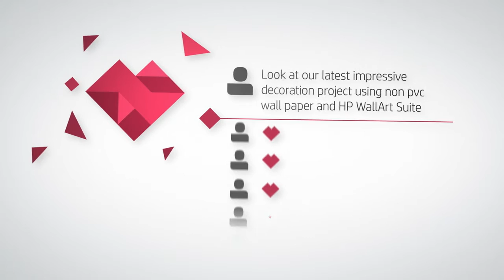Latex Knowledge Center by HP 2016 subtitles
The HP Latex Knowledge Centre a hub for all things related to Latex, but only what you really want to know or have asked for.

It will become invaluable to you as a platform to communicate with each other and with HP experts to grow your knowledge and expertise whilst growing your business.

This knowledge centre is populated to provide you with the latest news, reports, ideas and best practices from HP and customers around the globe so stay tuned regularly and participate with your peers and our Latex Experts.